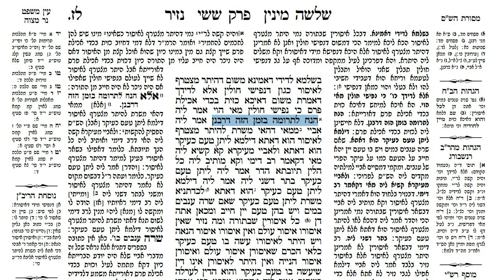דף יומי מסכת נזיר דף לו Daf yomi Nazir page 36 ע"י יוני גוטמן